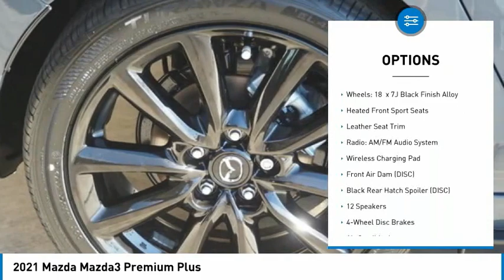2021 Mazda Mazda3 Premium Plus FOR SALE in Las Vegas, NV MM650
2021 Mazda Mazda3 Premium Plus

6950 West Sahara Ave.

Want us to come to you? No problem! In case we missed a picture or a detail you would like to see of this 2021 Mazda3, we are happy to send you A PERSONAL VIDEO walking around the vehicle focusing on the closest details that are important to you. We can send it directly to you via text or email. We look forward to hearing from you!  Polymetal Gray Metallic 2021 Mazda Mazda3 Premium Plus AWD 6-Speed Automatic I4  Recent Arrival!